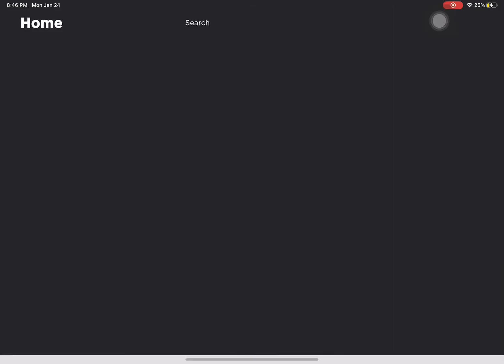Unrelated ending (Roblox tangle mangle are becoming smarter)